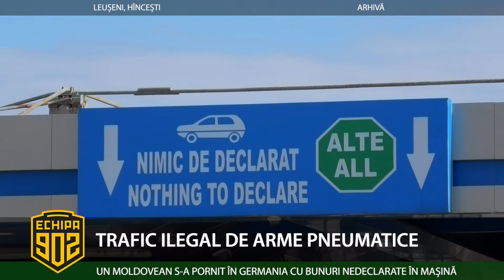TRAFIC ILEGAL DE ARME PNEUMATICE